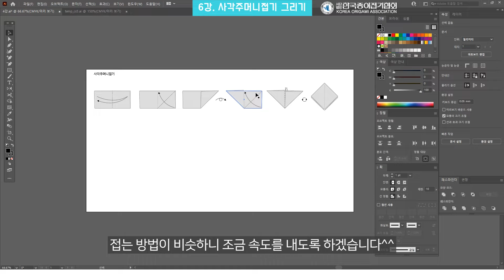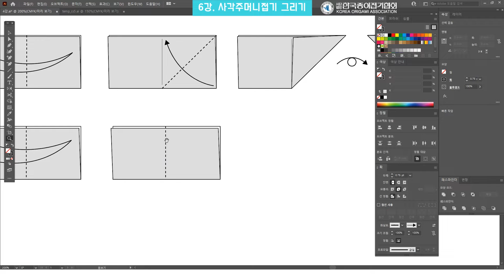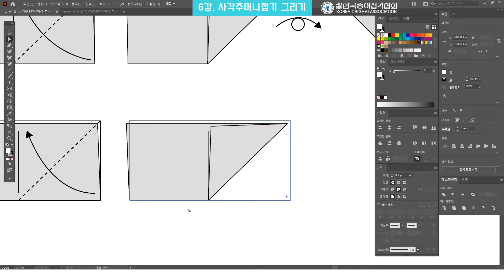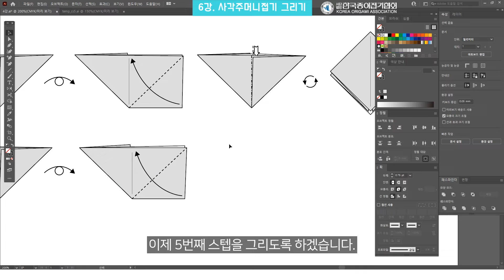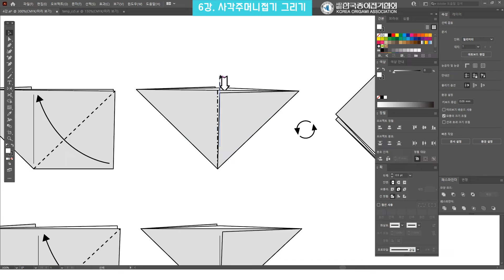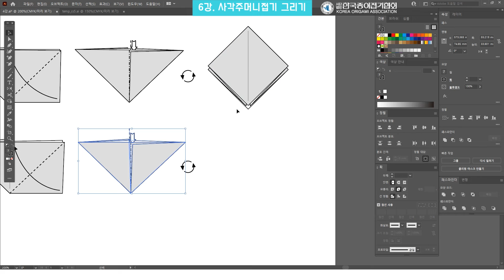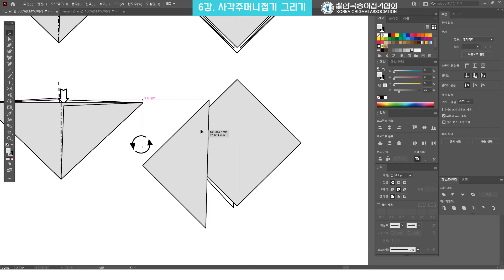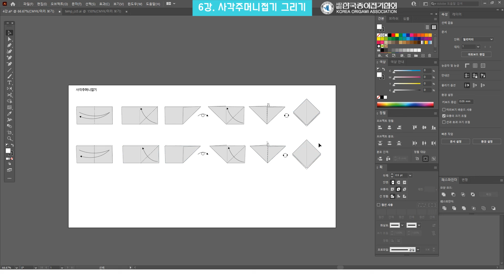종이접기 도면 그리기 - 6강 사각주머니접기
강사: 유태용
       ( (사)한국종이접기협회 종이접기창작위원회 창작위원, 종이접기 작가 )

1강 일러스트레이터 설치
2강 기본툴 사용법&삼각접기 그리기
3강 문접기&방석접기 그리기
4강 아이스크림접기&고기접기 그리기
5강 삼각주머니접기 그리기
6강 사각주머니접기 그리기
7강 쌍배접기 그리기
8강 학접기 그리기
9강 꽃접기 그리기
10강 컵접기 그리기